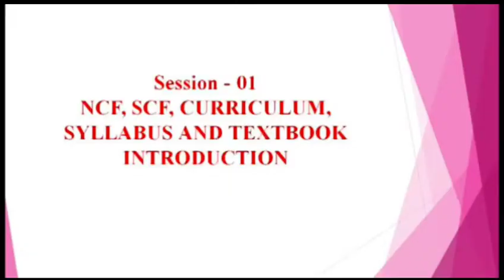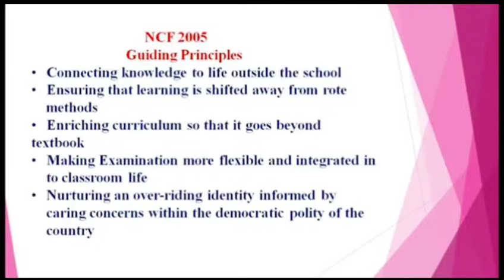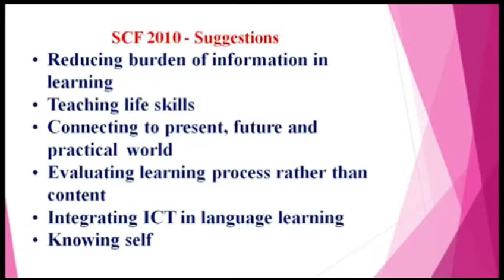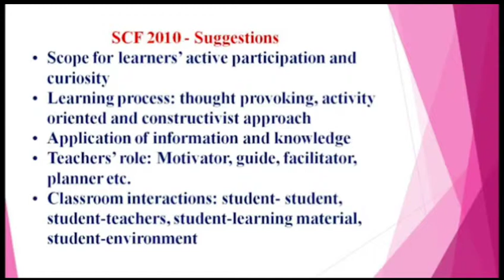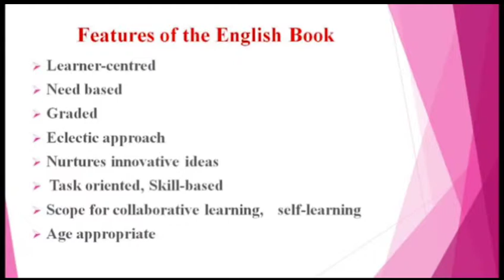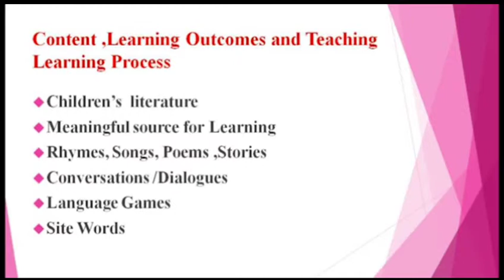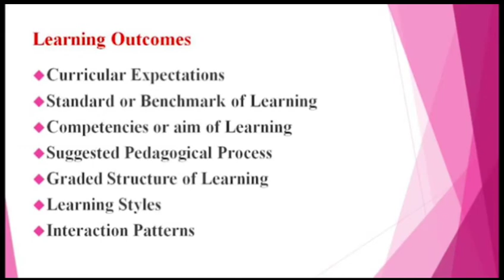इयत्ता पहिली पुनर्रचित अभ्यासक्रम प्रशिक्षण विषय इंग्रजी भाग १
पुनर्रचित  अभ्यासक्रम प्रशिक्षण इंग्रजी पहिली